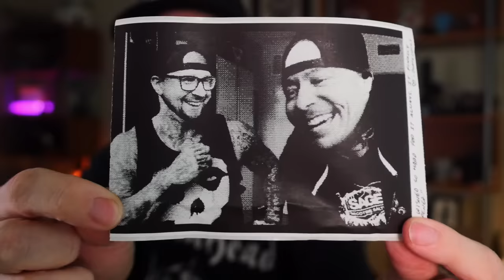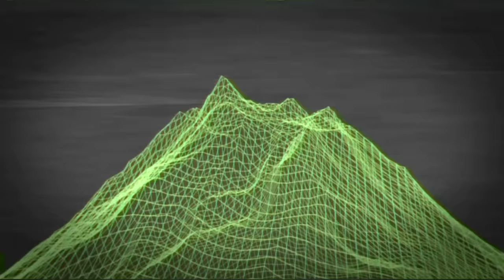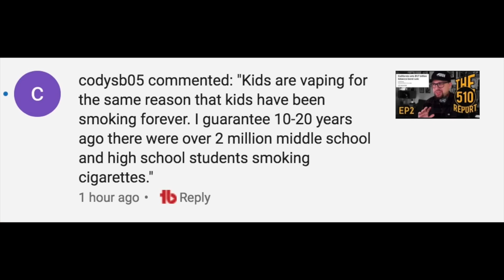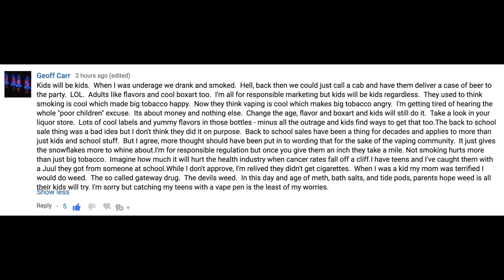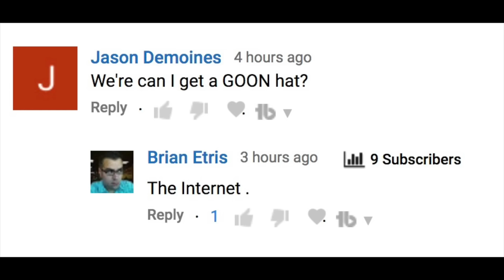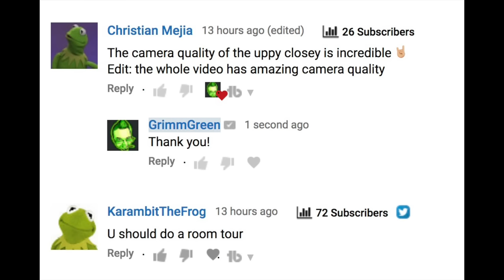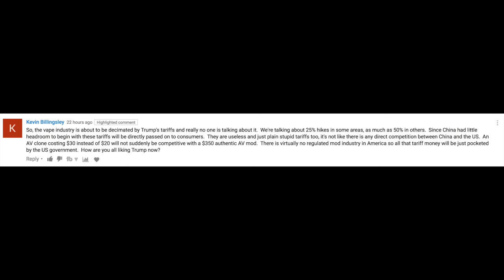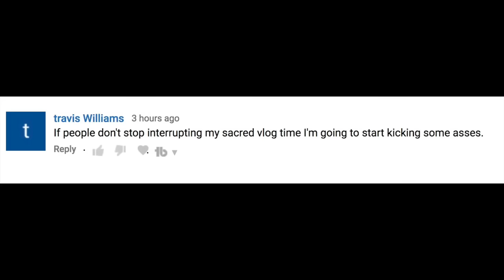DAWG RTA : When Nick Met Duane : 22mm Mech Mods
9-6-18 VLOG VIDEO!!!
Parts of this video have been blurred or clipped in order to remain compliant with new YouTube rules that did not exist when this video was uploaded.  Sorry, don’t be mad at me… be mad at YouTube.

HEY EVERYONE!! Welcome to the VLOG video for Thursday September 6th 2018. As per usual we have a whole mess of stuff going on.  I talk about how I met Duane OhmboyOC as well as Kent this week.  We had some dope vape mail including the DAWG RTA which I setup and vape in the VLOG!

So tuck in, grab a vape and relax

Timestamps are down below. As per YouTube TOS I can no longer place direct links to external vape shops.  Everything is listed below, use your google-foo

▇▇▇▇▇▇▇▇▇▇ TIMESTAMPS ▇▇▇▇▇▇▇▇▇▇

Top of the VLOG is updates / What i've been vaping / STIG STUFF
Vape Mail is at 24:51
DAWG RTA is at 39:27
Getting to know GG is at 51:03
Retro Vaping is at 01:09:29
Review a vape thing never tried is missing
Viewer Mails is at 01:23:36
Juice Tasting is at 01:39:43
Comments of the week is at the end

Kennedy Vindicator  Kennedy RDA
Vzone Emask mod - Falcon Resin Tank
Asmodus Ultroner - Kayfun Lite Plus
Squid Industries Detonator - Marquis RDA
Squid Industries Double Barrel - Silverplay RTA
Recurve Squonker - Recoil Rebel RDA
Reload Vapor Squonker - Profile Mesh RDA
Aspen Mod Co Monarch - Recoil Rebel RDA

▇▇▇▇▇▇▇▇▇▇ The Vape Mail ▇▇▇▇▇▇▇▇▇▇

New Titan Mod - Silver Steam Vapor
MOX Eliquid
Mass Mods Squonker
Another Layercake RDA from District5
Asmodus EOS II'
DAWG RTA - Asmodus

▇▇▇▇▇▇▇▇▇▇ The liquids ▇▇▇▇▇▇▇▇▇▇

Atty boy - Mystic
Strange Fruit - Spoiled Milk
Kilo Banana Milk
M.Terk - Terkish Harvest
FUUG - Low Rider
Liquid Barn - Watermalone
Smax - Pony On Acid

▇▇▇▇▇▇▇▇▇▇ The other things ▇▇▇▇▇▇▇▇▇▇